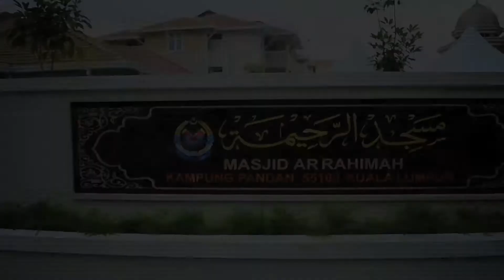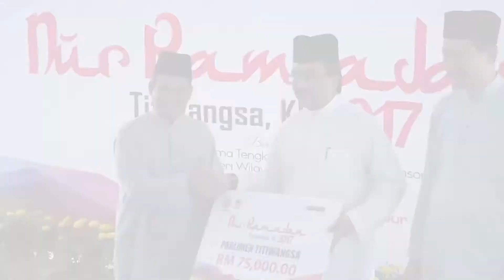PROGRAM NUR RAMADAN TITIWANGSA 2017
Sumbangan Nur Ramadhan Peringkat Parlimen Titiwangsa 1438H/2017M. Seramai 500 penerima terdiri daripada asnaf, ibu tunggal, anak Yatim serta warga emas. Semoga sumbangan ini dapat membantu serta meringankan beban sebahagian dari masyarakat kita